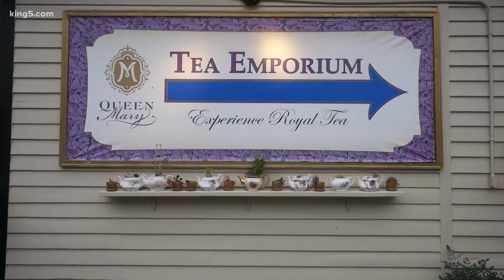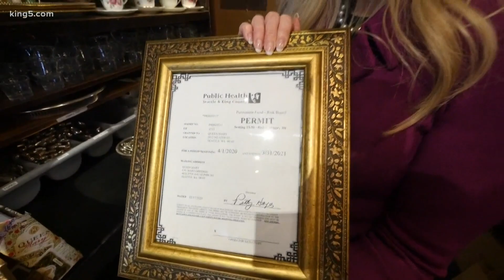Business owners turn to customers for help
Months of tight coronavirus restrictions have some businesses facing tough decisions about their futures.  Some are turning to their customers for support.